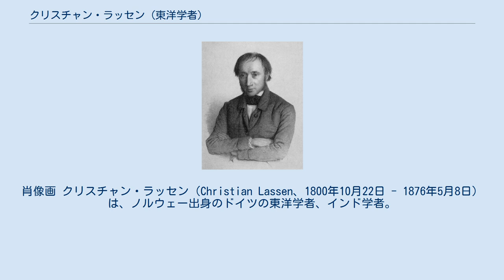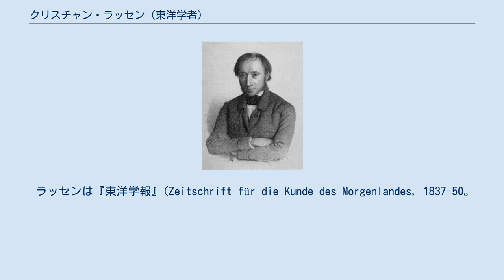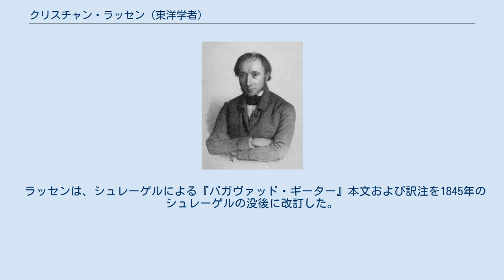クリスチャン・ラッセン (東洋学者)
肖像画 クリスチャン・ラッセン（Christian Lassen、1800年10月22日 - 1876年5月8日）は、ノルウェー出身のドイツの東洋学者、インド学者。
ボン大学の教授を務めた。
 ノルウェーのベルゲン出身。
はじめクリスチャニア大学で学び、1822年にハイデルベルク大学、ついでボン大学に移ってアウグスト・ヴィルヘルム・シュレーゲルにインド学を学んだ。
1824年から1826年にかけてシュレーゲルとともにパリとロンドンを訪れて写本を書き写した。
パリでウジェーヌ・ビュルヌフと共著で1826年に『パーリ語論考』(Essai sur le Pali)を出版したが、これはヨーロッパ人によるパーリ語研究の嚆矢だった。
 1827年にボン大学の博士の学位を取得した。
1830年にボン大学の古代インド言語文化の員外教授、1840年には正教授に就任した。
シュレーゲルとラッセンはドイツ初のインド学教授であり、ボン大学は「ライン川のベナレス」と呼ばれた。
 ラッセンは『東洋学報』(Zeitschrift für die Kunde des Morgenlandes, 1837-50。
全7巻)の編集者だった。
 ラッセンは1836年にビュルヌフとともに古代ペルシア楔形文字碑文とアヴェスター語の比較を行った。
1845年にラッセンは古代ペルシア楔形文字が後続する母音によって文字を使いわけていることを発見した。
これはローリンソンがベヒストゥン碑文の解読を発表する前だった。
 ラッセンはビュルヌフとともにパーリ語研究書を著した。
 またヨーロッパで最初のプラークリット研究書を出版した。
 ラッセンの最大の著書は『インド古代学』（全4巻）である。
 また、『サーンキヤカーリカー』(1832)など、いくつかのインド文学を校訂・翻訳した。
 ラッセンは、シュレーゲルによる『バガヴァッド・ギーター』本文および訳注を1845年のシュレーゲルの没後に改訂した。
 インド以外のさまざまな古代語も研究した。